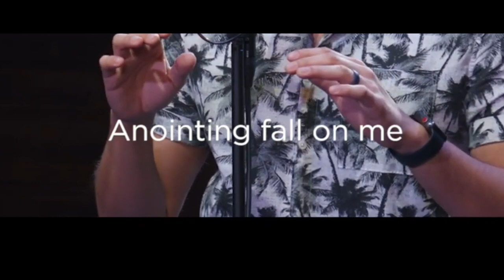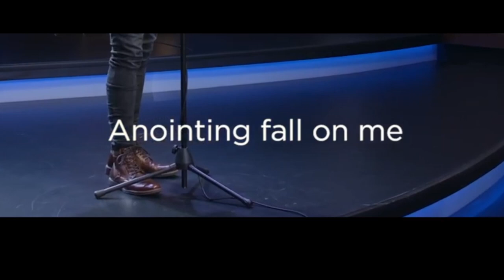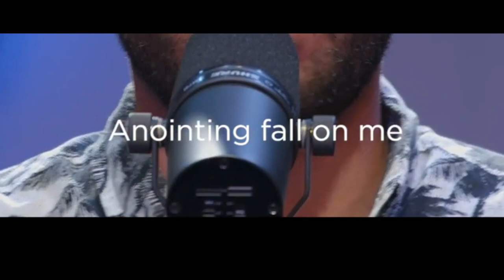*Anointing Fall on Me